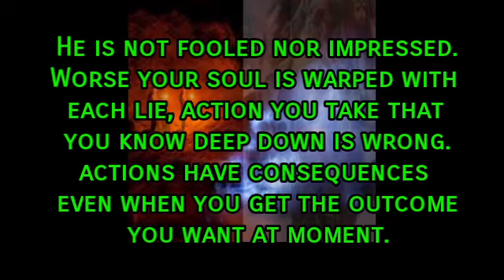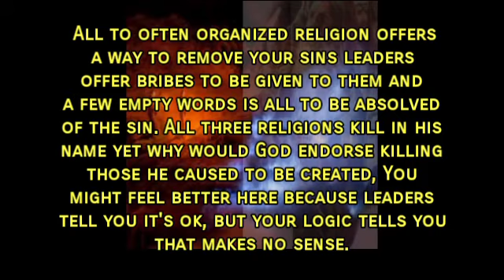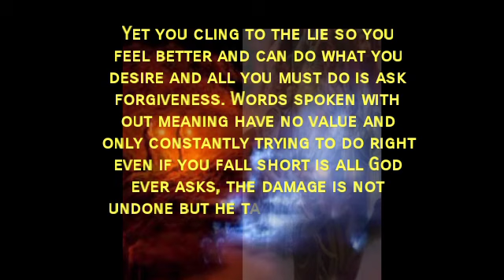voice of God bartered forgivness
religions say you only need to admit your sin and then either pay or preform penence but the damage is done and it is permenant on the victim so how could god  be just if the victim lives through pain from your actions but he forgives it because you mumbled a few words or payed  an institution to make things right?